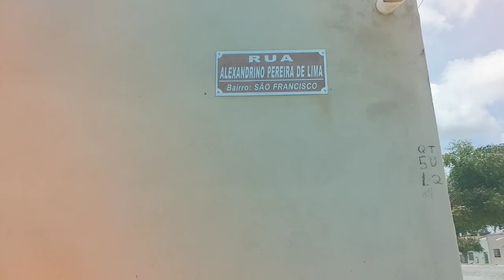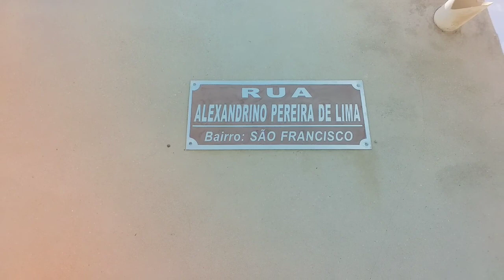Cruzamento da rua padre José Guerel com a rua Alexandrino Pereira de Lima Itapetim PE.